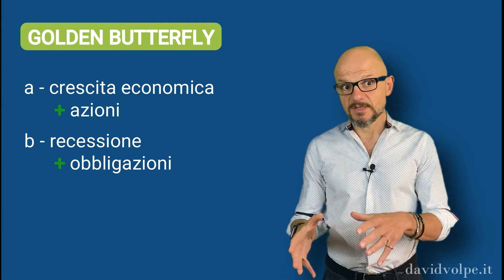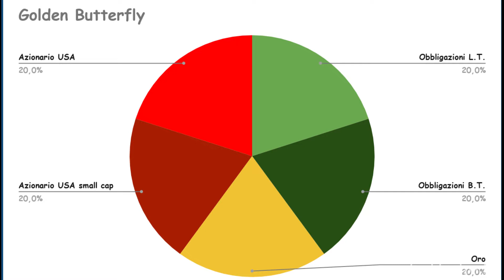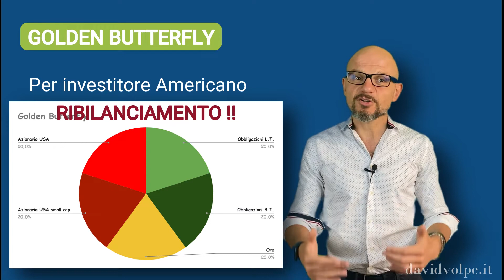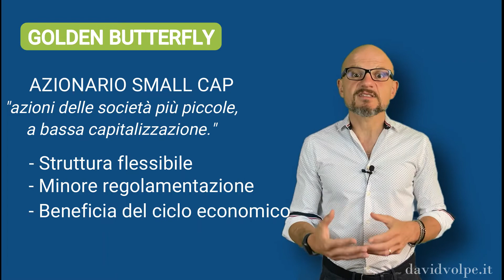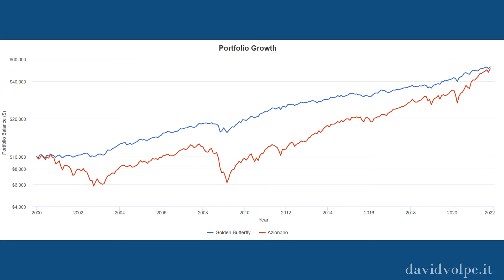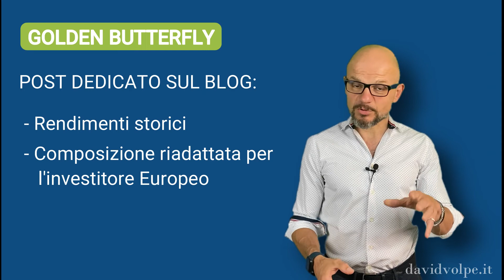Lazy Portfolio: Golden Butterfly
Ed ecco, a grande richiesta, un video di approfondimento su uno dei più performanti portafogli "pigri", il Golden Butterfly.

🟢 APPROFONDIMENTI:
►Gli articoli del mio blog in cui parlo del Golden Butterfly:

Il contenuto pubblicato nel presente video ha scopo puramente informativo e non deve essere inteso come offerta o come sollecitazione ad acquistare o vendere qualsivoglia tipo di strumento finanziario.

Le opinioni e le posizioni espresse sono personali e non rispecchiano necessariamente quelle di Azimut Spa.